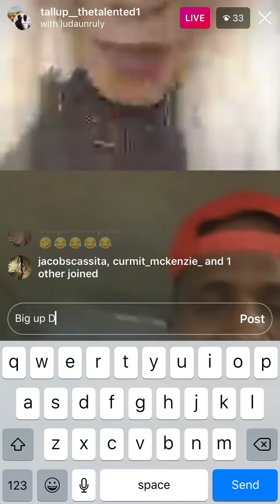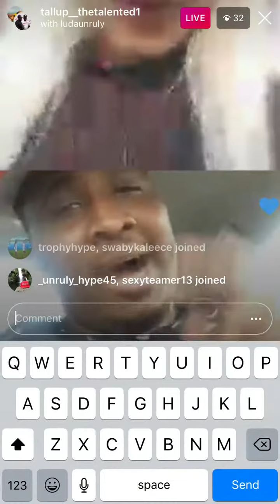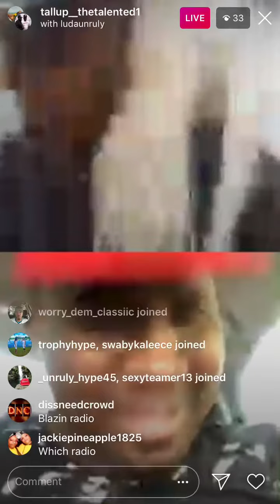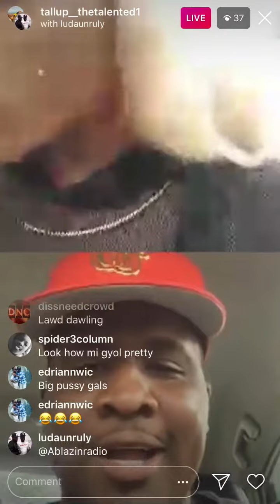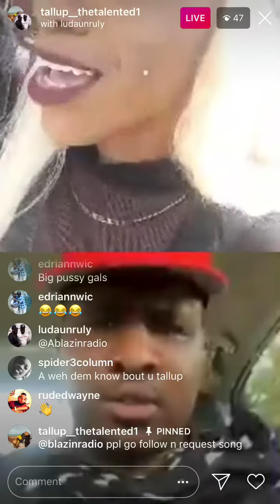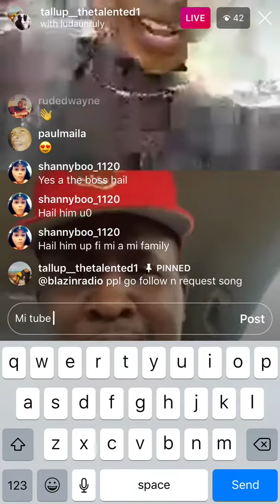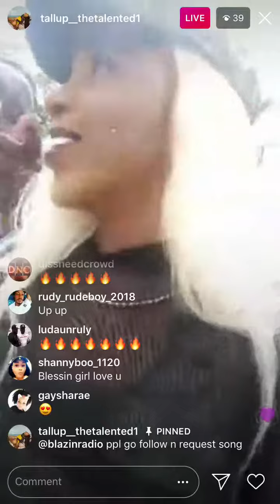Tall Up goes Live with Ludaunruly from Ablazin Radio request “Rocking Dolly” On After Math Monday’s